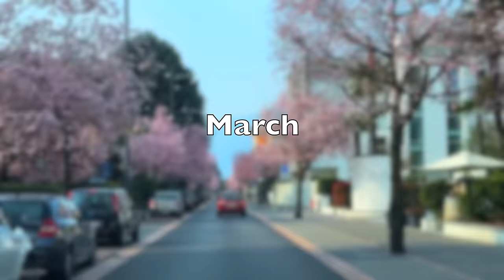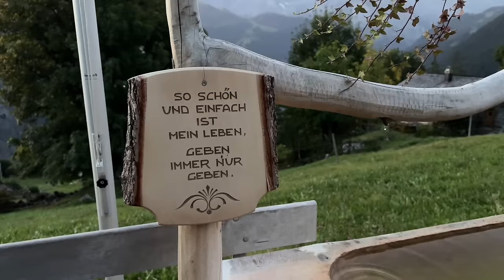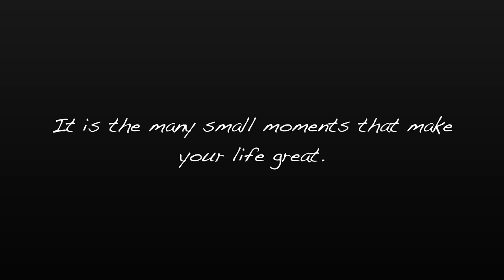Top 10 most beautiful places in Switzerland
Top 10 most beautiful places in Switzerland in one video? Not possible but I am very close :)

It's the end of 2023 and we're looking back on 12 wonderful months in Switzerland. 12 months and 12 travel ideas for your next trip to Switzerland! With this video, I wish you a happy new year and many more moments in this beautiful country!

0:00 January - Lauterbrunnen, Rosenlaui Switzerland
01:00 February - Schilthorn
03:16 March - Ascona, Valle Bavona
04:14 April - Iseltwald, Brienz
07:08 May - Wengen
08:04 June - Öschinensee, Brienzer Rothorn
11:01 July - Furka Steam train
13:06 August - Brünig Steam train
14:58 September - Alpine descents Lauterbrunnen, Rosenlaui
18:30 October - Grindelwald, Sulwald
20:31 November - Mürren, Gimmelwald
23:02 December, Andermatt, Oberalppass, Engadin

Thanks to my Heart Fan:  Thanks to my Heart Fan:  @user-ju6cx7zl4n &  @duckducknight